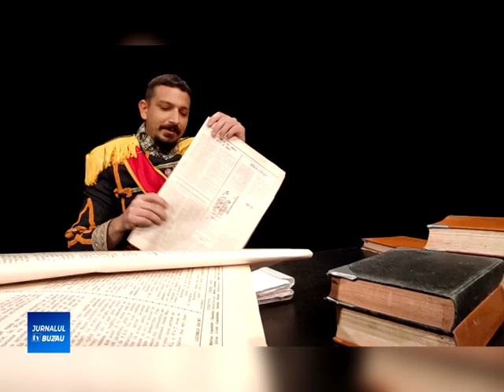MICA UNIRE, SARBATORITA ON LINE